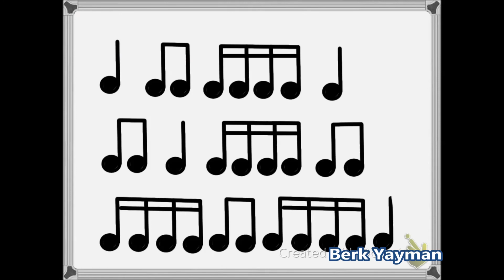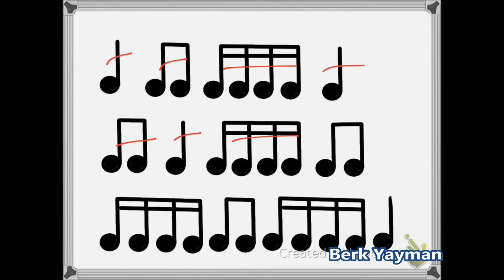Nota Tartım 2 Çalışma Berk Yayman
Notaların tartımları ve örnek okumalar